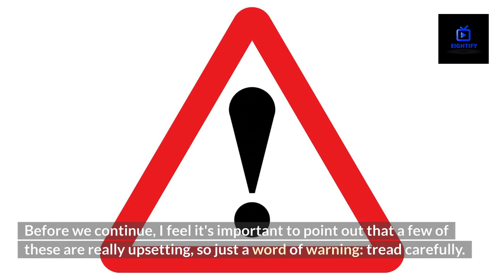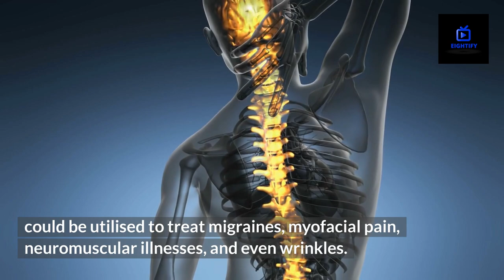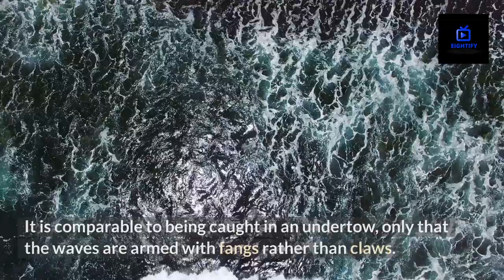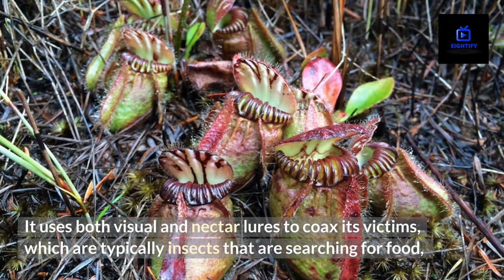"8 Shocking Animal Predation Techniques"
In this video, we explore 8 of the most horrific ways animals kill their prey. From the deceptive tactics of the assassin bug to the brutal strength of the leopard seal, these shocking predation techniques will leave you amazed and disturbed.

We delve deep into the world of nature and uncover some of the most gruesome techniques used by animals to survive. Witness the terrifying speed and precision of the praying mantis as it impales its prey or the deadly embrace of the constrictor snake that suffocates its target.

But it's not just the physical prowess that these animals possess. Some use trickery and deception to lure their prey into a false sense of security before striking with deadly force. The anglerfish uses its bioluminescence to attract unsuspecting prey, while the trapdoor spider creates a hidden trap that its target will never see coming.

Prepare to be shocked, amazed, and maybe a little disturbed as we explore 8 of the most horrific ways animals kill their prey.

So sit back, relax, and get ready to witness some of the most gruesome natural phenomena the animal kingdom has to offer.